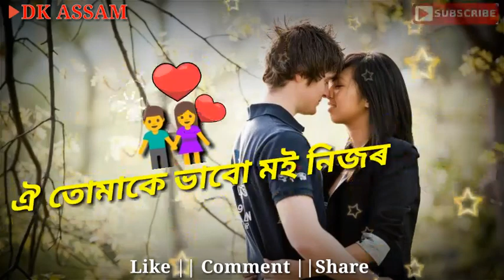Assamese Whatsapp status video || তোমাক👨এই ভাবো💕মই👩নিজৰ || Nilakshi Neog || dk assam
Romantic Assamese whatsapp status video
 love Assamese whatsapp video
Assamese sad love status
Heart touching Assamese whatsapp status